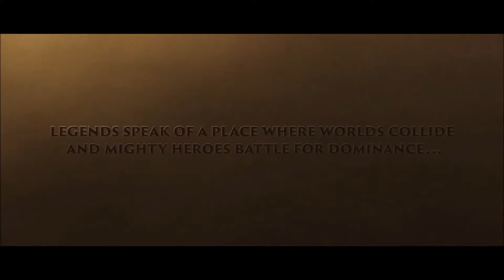Heroes of the Storm with Charmed My Professional La Parca Lunara Best Damage Done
Heroes are the unique playable characters in Heroes of the Storm. A player chooses a single Hero, each having different abilities and Talents. Heroes can fight other Heroes and be slain, respawning in the Hall of Storms after death. They can also collect experience, increases Heroes' power and granting them access to new Talents.

The Heroes are characters from the Blizzard Entertainment franchise universes of Diablo, Overwatch, Starcraft, Warcraft, and Blizzard Classic games (The Lost Vikings) and are divided into four different roles: Assassin, Specialist, Support, and Warrior. There are currently 70 Heroes in the game, with Kel'Thuzad being the most recent addition. Additionally, most Heroes can choose from multiple Mounts (some having special mounts) and have multiple Skins available for purchase in-game, with some forming a shared theme with other character Skins.

Every Hero starts with four Abilities, consisting of only three Basic Abilities and a Trait. All of these skills are available to use at the start of the game and can be customized through the Talents. At level 10, Heroes also receive a Heroic Ability chosen by the player, unique to the Hero. At level 20, Heroes can choose to upgrade their chosen Heroic Ability or pick from a few powerful other options. Abilities scale in effectiveness progressively as Heroes Level up by gaining experience. Abilities do not scale individually except through certain Talents.

Lunara:
Lunara, the First Daughter of Cenarius, is a ranged assassin hero from the Warcraft universe. Most dryads are fierce protectors of the forest, preferring to spend their days keeping watch over the trees. Lunara, however, has ventured out of the woodlands she once called home, turning her ferocity—and her spears—toward any who would seek to exploit nature's bounty.
Lunara is an agile ranged attacker who effortlessly bounds in and out of the fray, doling out the fury of the wilds without prejudice. Those who snap even one twig underfoot will quickly be met by a volley of twisted spears and afflicted by deadly, debilitating toxins that will make them easy prey. Once crippled by her poisons, enemies will be left with nothing from their encounter with Lunara but a flash of hooves, the flicker of leaves, and the haunting memory of her distant laughter.
Lunara is a sustained Assassin who can wear down her enemies from afar with her poison.The enchanted dryads are the daughters of the night elf demigod, Cenarius. The playful, frolicking creatures vaguely resemble centaurs (their cursed cousins), but have bodies more akin to woodland fawns. They are swift and sure and are at peace with all of the children of the forest. Though they abhor unnecessary violence, the dryads will defend the wildlands of Kalimdor with their lives if need be.

Lunara Abilities:
Nature's Toxin
Passive: Your Basic Attacks and damaging Abilities poison their target, dealing 71 (34 + 4% per level) damage a second for 3 seconds. Every additional application increases the duration by 3 seconds, up to a maximum of 9 seconds.
Dryad's Swiftness
Lunara moves 20% faster by leaping short distances.

Q - Noxious Blossom
60 Mana Cooldown: 8 seconds
After 0.5 seconds, cause an area to explode with pollen dealing 351 (167 + 4% per level) damage.

W - Crippling Spores
40 Mana Cooldown: 10 seconds
Enemies currently afflicted by Nature's Toxin have its duration increased by 3 seconds and are slowed by 40% decaying over 3 seconds.

E - Wisp
30 Mana Cooldown: 30 secondsRelocate Wisp
Spawn a Wisp to scout an area. Can be redirected once active. Lasts 45 seconds.
Relocate Wisp
Cooldown: 5 seconds
Orders your Wisp to move to a new location.

R - Thornwood Vine
35 Mana Cooldown: 15 seconds
Send forth vines that deal 360 (171 + 4% per level) damage to all enemies in a line. Can hold 3 charges.

R - Leaping Strike
50 Mana Cooldown: 20 seconds
Leap over an enemy, slowing them by 80% for 0.35 seconds and attacking for 594 (286 + 4% per level) damage. Has 2 charges.

Sound Settings : English
Played on : Nvidia GTx 1080 G1 (installed with BIS Graphic driver of version  431.36 with Frame lock of 60 FPS)
Processor:Intel(R)Core(TM)i5-4670 CPU 3.40GHz
Installed Memory(RAM) 16 GB